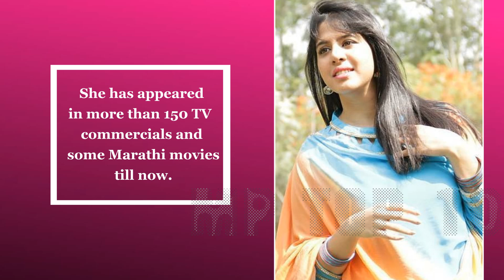Frooti Aka Tanvi Hegde Lifestyle,Husband,House,Income,Cars,Family,Biography,Movies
Her Real name: Tanvi Hegde
Nickname: Tanu
Date Of Birth :She was born on 11 November 1991 in Mumbai, Maharashtra, India.
Age (2020) : Her Real Age Is 29
Career :She started her career as a child actress in Hindi films and television series. She won the Rasna baby contest at the age of 3. She made her debut with the serial Hip Hip Hurray.She is famous for her role of Frooti in one of the best show of that time Son Pari. Tanvi also appeared in Shaka Laka Boom Boom, which was aired on Star Plus.She has appeared in more than 150 TV commercials and some Marathi movies till now.